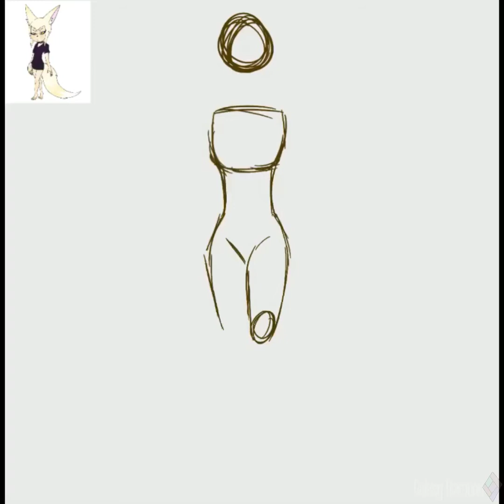Redrawing old OC Speedpaint!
In this video I’ll be redrawing an old OC. Her name is Fenec.